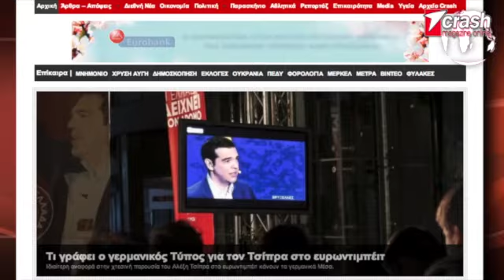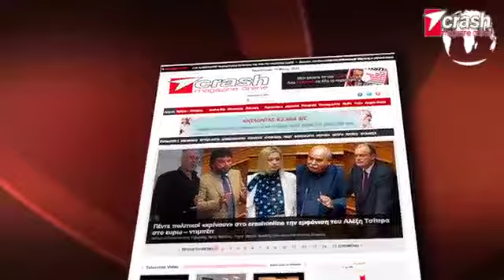To Crash magazine online Παρασκευή 16 Μαΐου 2014